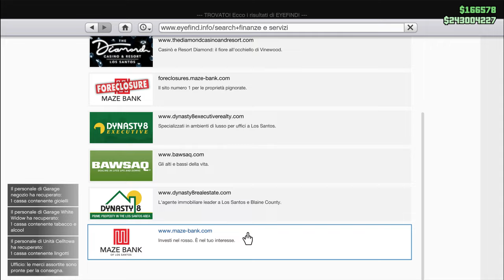Spedizione all'Agenzia in prima persona mi hanno sparato in testa 2° Round vittoria GTA 5 on line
Questa missione è una delle più difficili giocando da solo